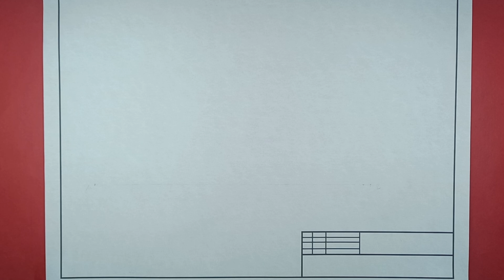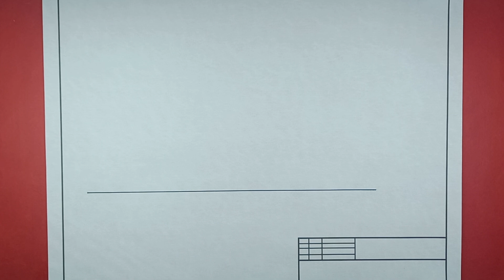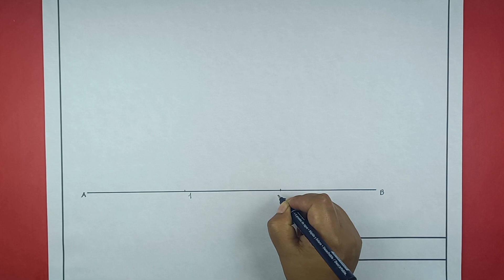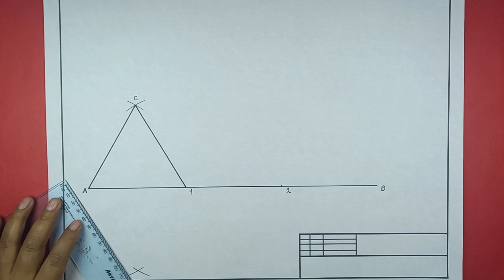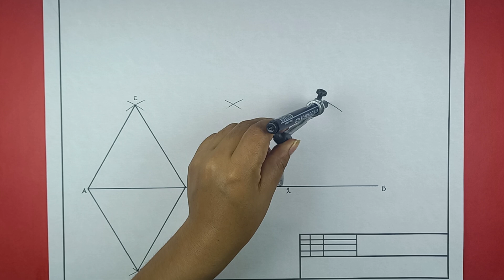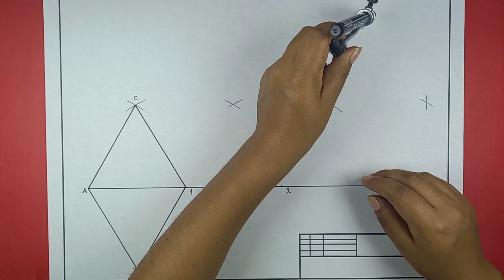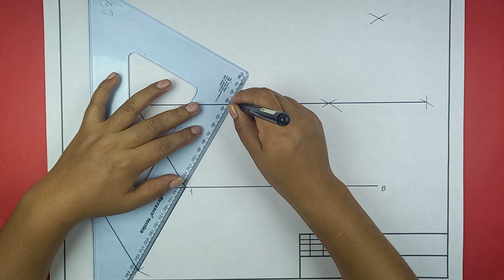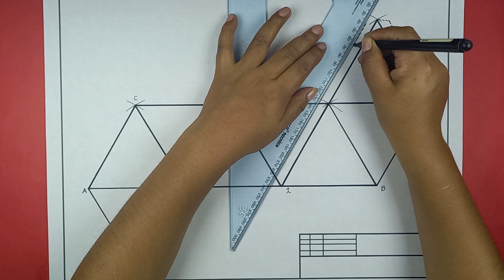🎨POLIEDROS "TRAZADO DEL OCTAEDRO"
En este video aprenderás a dibujar el trazado del octaedro construido con material geométrico.
El octaedro es un poliedro regular compuesto de triángulos concretamente ocho triángulos equiláteros. Está formada por 8 triángulos equiláteros iguales Octa quiere decir 8 diedro caras.
Vídeo realizado por Dilma Baltazar Coronado.